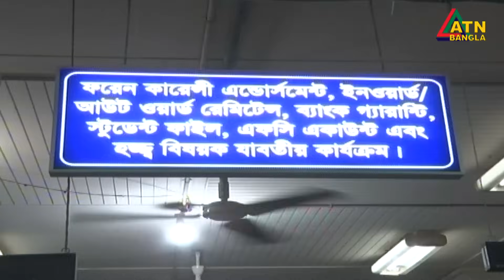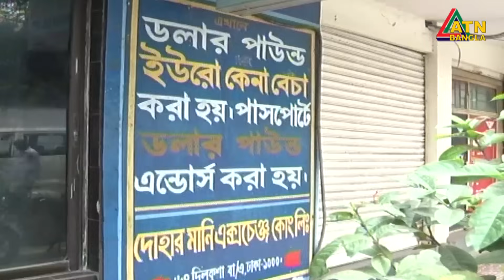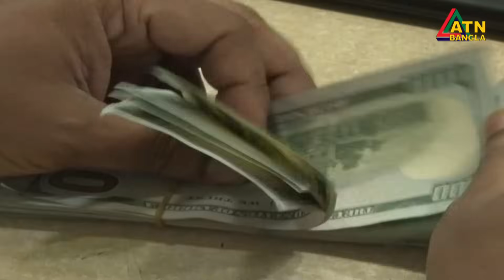মানি এক্সচেঞ্জে এক ডলারের দাম ১২৫ টাকা। নানা উদ্যোগের পরও কমছে না সংকট। Dollar Rate Today